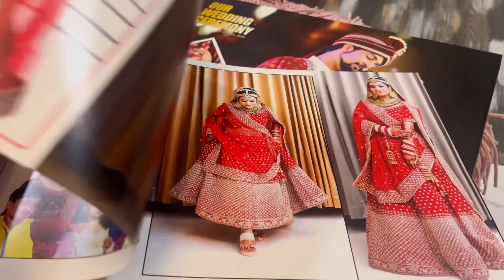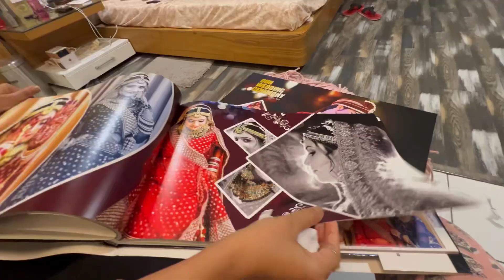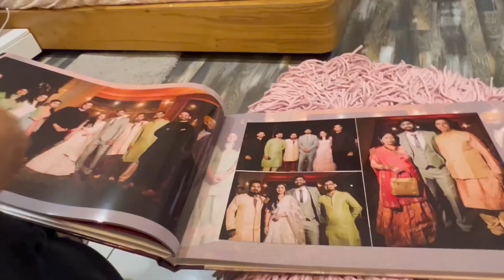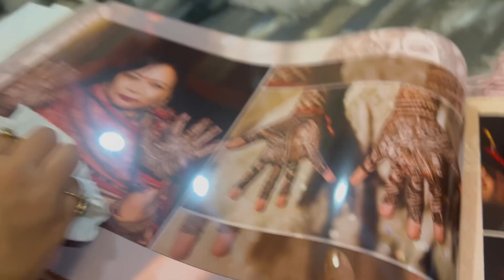Aaj jo Hua…|Albums open hone ke baad Nonstop hase|Epic Moment